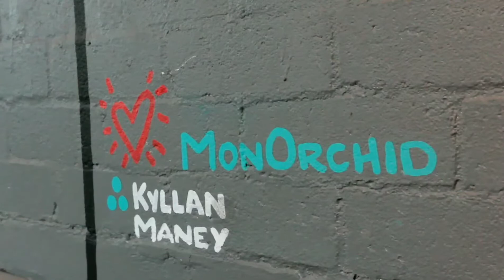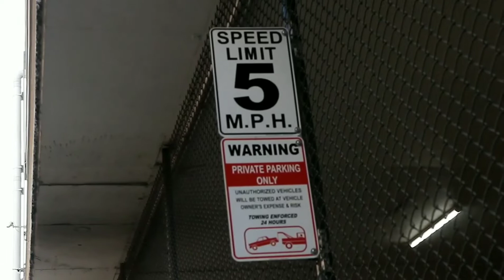Photoshoot with Blasian/Trash Gang 新ドラゴン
Filmed in Phoenix, Arizona.

Videographer @superlovo00